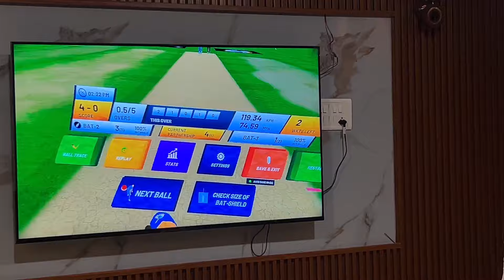IB क्रिकेट 3D ऐसा लगता हैं जैसे इंटरनेशनल ग्राउंड में नैशनल खिलाड़ियों के साथ खेल रहे हों याहया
IB क्रिकेट 3D ऐसा लगता हैं जैसे इंटरनेशनल ग्राउंड में नैशनल खिलाड़ियों के साथ खेल रहे हों याहया इब्राहीम